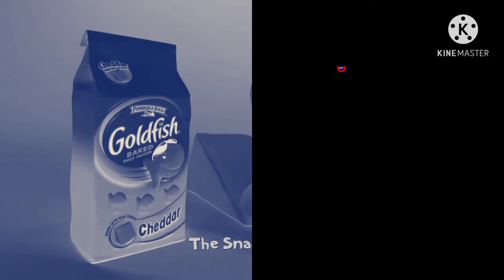goldfish TV spy dudes g major collection Combined